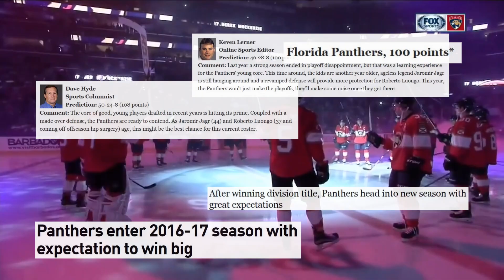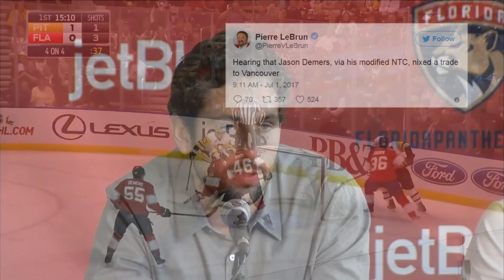The Florida Panthers: Professional Hockey's Analytical Gongshow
Lolcow (n) - A person or group of people laughed at for actions that they take, despite not trying to be funny. They may try to take themselves seriously, but they are often "milked" for laughs with or without their knowledge.

The Panthers have been one of the more unpredictable franchises in hockey in the last eighteen months, with a sudden shift towards analytics, an embarassing situation involving a taxi, and a sudden shift back to what they were doing before. It all reads as a total gongshow.

Let this video try to explain the situation.